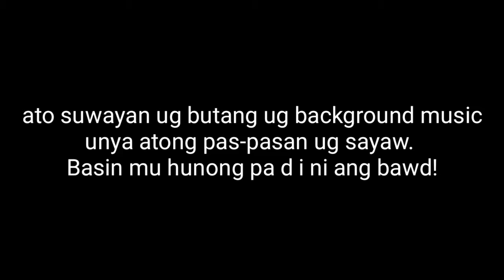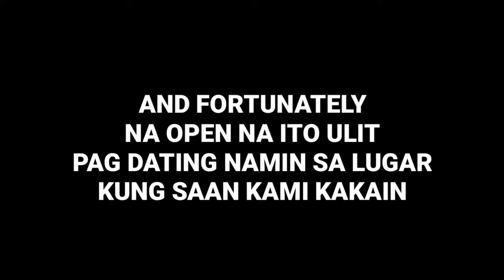TUYOM 3.0 | SEA URCHIN | MarinongDj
Tuyom adventure 3.0